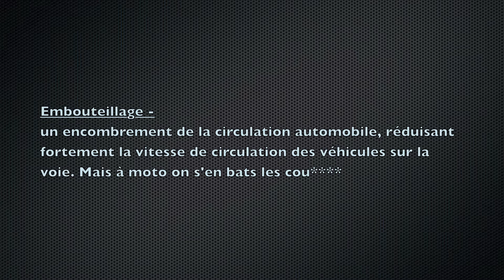#7 - DES BOUCHONS / DES CAISSEUX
Quand je vais à l'école à moto, je fais ce trajet habituel que je n'aime pas trop, à cause des bouchons et sur tout à cause des caisseux.

_Moto_
HONDA CB600F Hornet